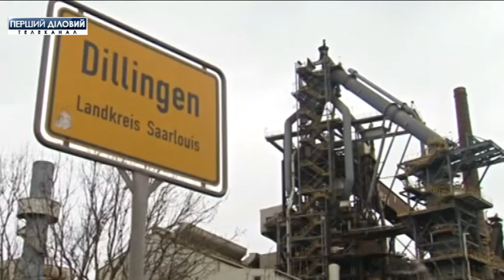Евросоюз начинает борьбу за рынок сбыта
В случае ограничения доступа к рынку США, на сталеваров ожидают непростые времена. При отсутствии американских рынков сбыта, производители будут вынуждены реализовывать продукцию на внутреннем рынке ЕС, где и так большая конкуренция из-за товаров с Азии.